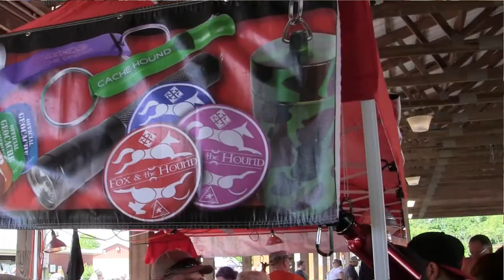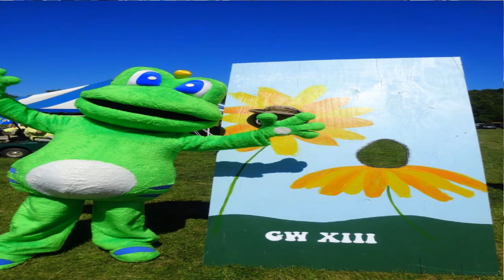GeoSnippits Reboot Podcast at GeoWoodstock XIII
Recorded Live on May 23rd, 2015 in Boonsboro, MD.

Hosts Andy Headhardhat Smith and Wife Amy the Headhardhatress give their account of GeoWoodstock XIII.

This is the largest geocaching event in the United States with many of it's splendor described in word, photo and on video. This will make a wonderful keepsake for those who attended this event and a fine visual for geocachers who couldn't make it.